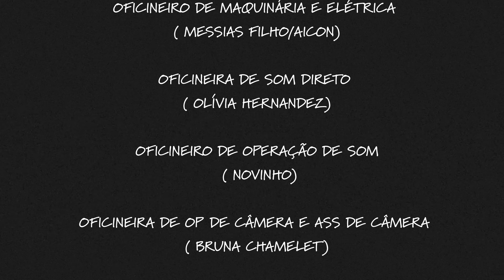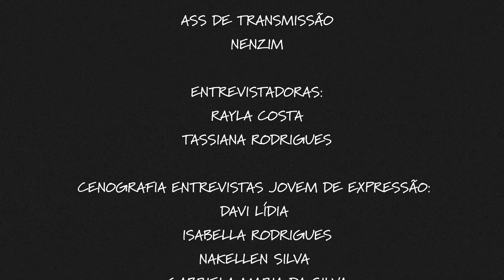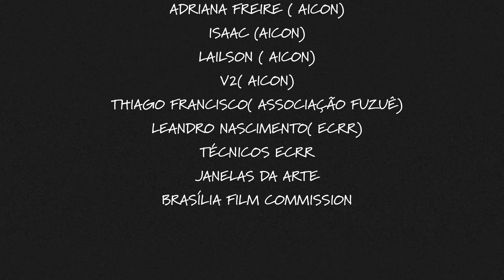Mini Doc Cinema é Ralação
Ative a Legenda LSE

Veja como foi a 1º edição do Projeto Cinema é Ralação:
Realizado em Março de 2023,

Com aulas facilitadas por renomados/as profissionais do setor, a atividade formativa apresenta uma introdução prática às principais operações e equipamentos técnicos, mostrando que contar histórias por meio do Cinema requer criatividade, mas também estudo e muito trabalho. É ralação!